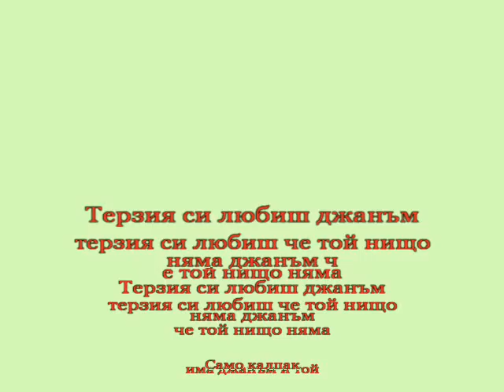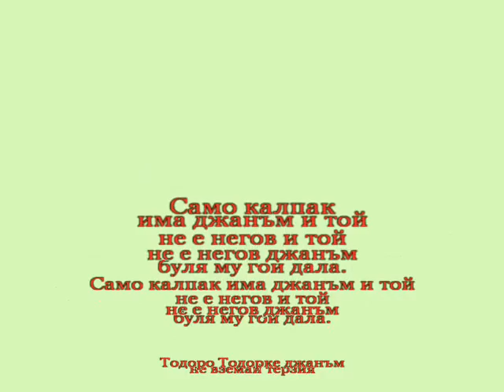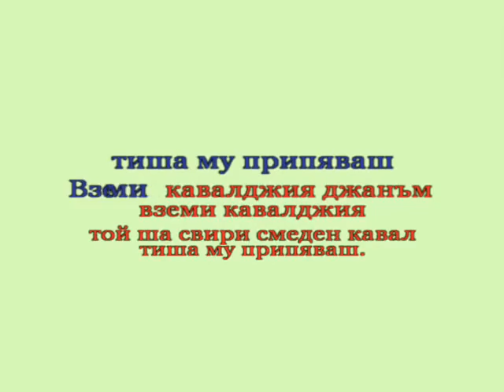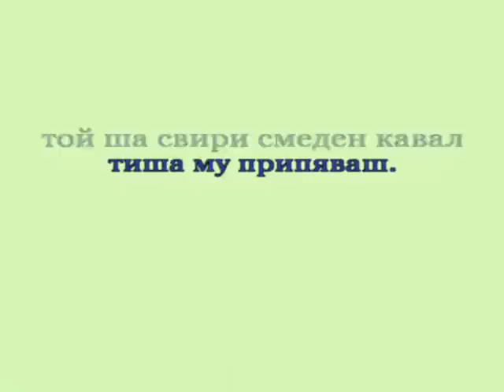"Тодоро Тодорке" караоке песен